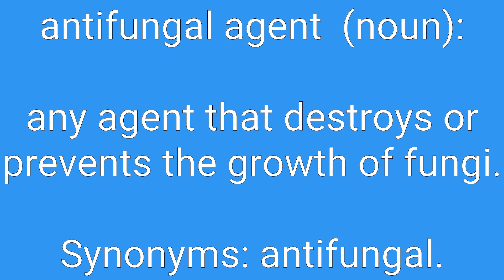Antifungal Agent Definition & Meaning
Definition of antifungal agent in English. Meaning of antifungal agent in English. Example of antifungal agent. Synonyms of antifungal agent. Spelling of antifungal agent. How to pronounce antifungal agent.

antifungal agent means:
1. any agent that destroys or prevents the growth of fungi.